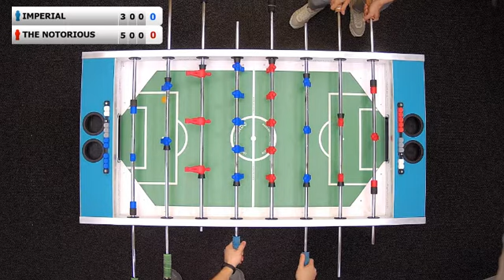Table Football | Tigran Babujyan - Ashot Ghevondyan | 11.05.2020 16:30(GMT+4) | Masters Fast League